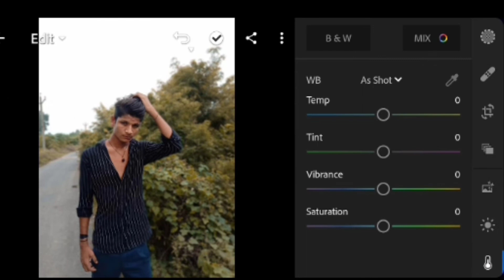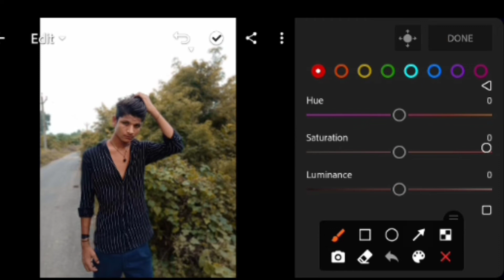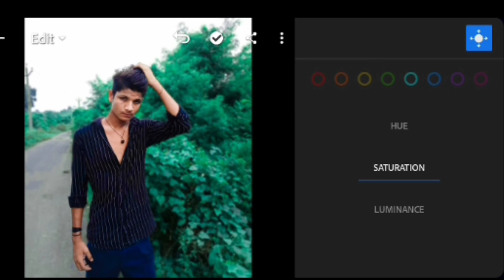😲LIGHTROOM MOBILE SECRET COLOR GRADING TRICK - EXPLAINED IN HINDI - EDITOR SAM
❤️INSTAGRAM ON FOLLOW ❤️
Hello friends 🙂